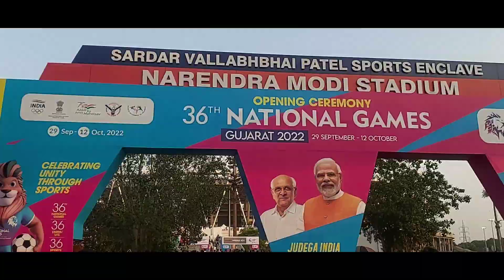Motera/Narendra Modi stadium National Games Opening Ceremony in Ahmedabad Gujarat 29-September 2022.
namsa zone
PM Modi declares open the 36th National Games in Ahmedabad Gujarat 29 September2022 Opening Ceremony
PM Modi declares open the 36th National Games in Ahmedabad, Gujarat
LIVE : Opening Ceremony of 36th National Games : 29th September 2022
PM Modi LIVE | PM Modi Declares Open 36th National Games | National Games Opening Ceremony LIVE
Narendra Modi Stadium l Gujarat is all set to host 36th National Games
PM Modi's speech at inauguration of 36th National Games in Ahmedabad, Gujarat
Opening Ceremony of 36th National Games at Narendra Modi stadium, Ahmedabad, Gujarat By Hon'ble PM
36 National games 2022 |36 national games opening ceremony 2022

Hello guys, this is my sports vlog here. I'm starting my YouTube journey today with this vlog. Here on this channel, I'll provide you with better travel vlogs, fitness vlogs, lifestyle vlogs, yoga vlogs and many more which you'll enjoy a lot.

NAMSA ZONE